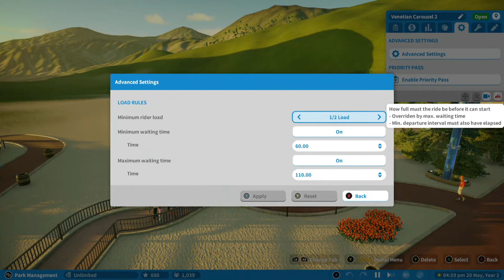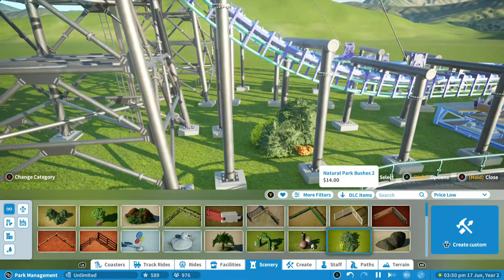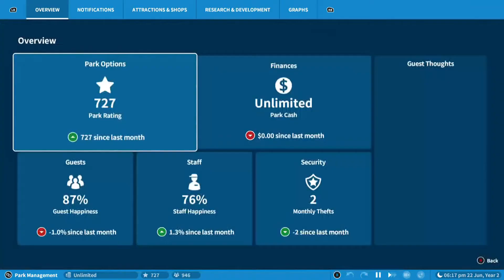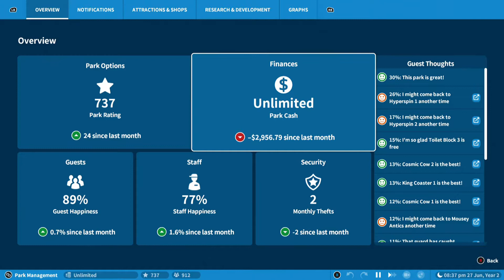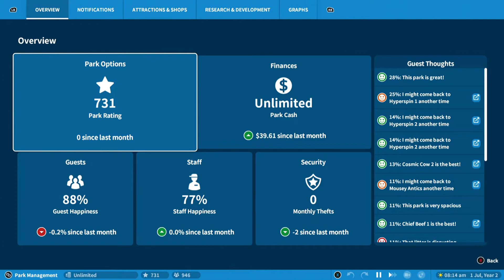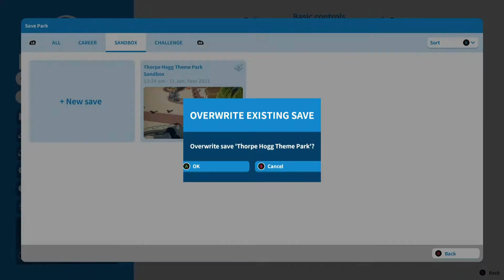Planet Coaster: Part 2 | NEW Park Tour and First Ride Repair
Hey Guys, welcome back to Planet Coaster and Welcome To Thorpe Hogg Park. Should I make a series on this game?? Should I play Two Point Hospital?? Please let me know. I hope you enjoy this video.

Links

This Channel

Main Channel